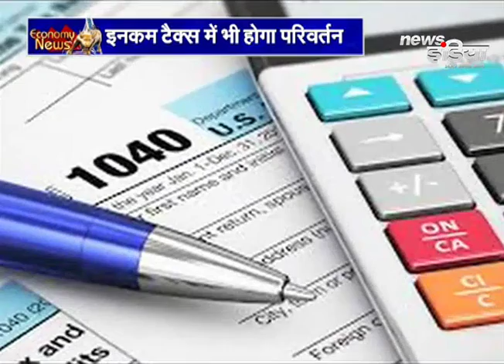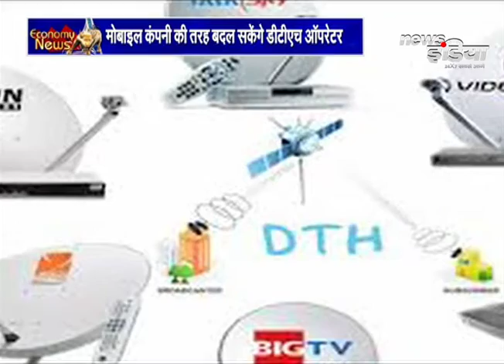ShareMarket:-भगोड़े नीरव मोदी की पेंटिग्स की हुई नीलामी, इनकम टैक्स डिपार्टमेंट को मिले 55 करोड़ रु